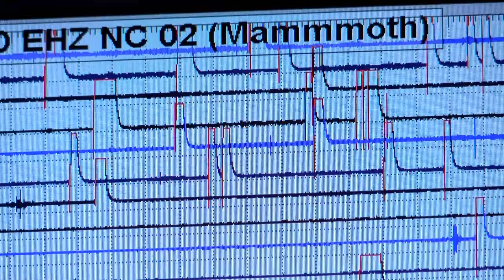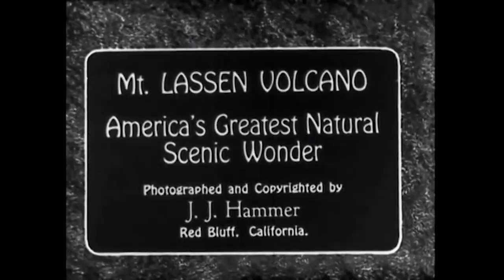ACTIVE VOLCANOES IN CALIFORNIA